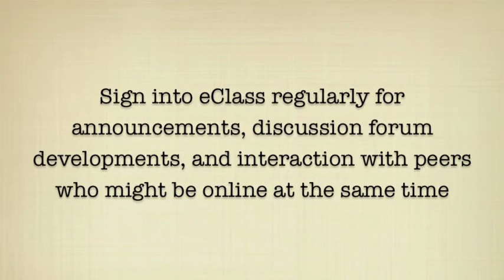Tips for Success of the Online Learner: Participate and be Present